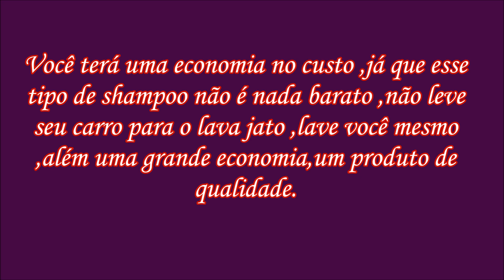Shampoo para carro fácil, barato, eficiente e rendoso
Shampoo para carro fácil de fazer rendoso e eficiente faça você mesmo shampoo para lavar seu carro além de prático e fácil, você não vai mais pagar para lavar seu carro um custo a menos e mais didin no bolso  que tal? que maravilha